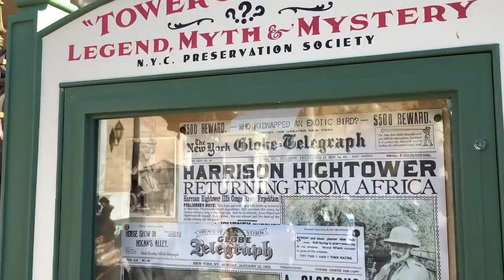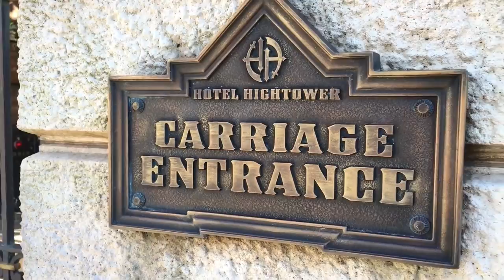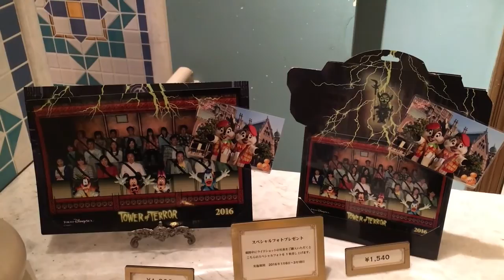Tokyo DisneySea Tower of Terror Exterior | CarNichiWa.com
On location in Urayasu, Japan